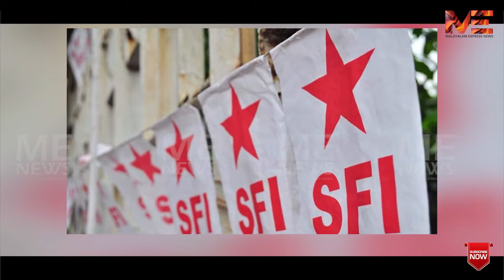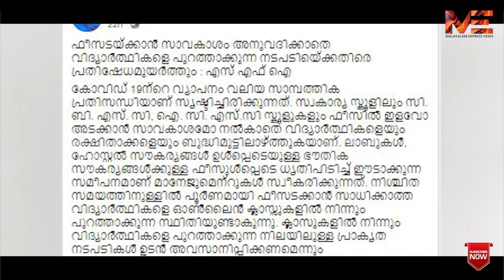സ്വകാര്യ സ്കൂളുകളുടെ ഫീസ് കൊള്ളയിൽ SFIയുടെ ഇടപെടലിന് കൈയ്യടിക്കാം.. ഫീസ് കൊള്ള നിയന്ത്രിച്ചേ മതിയാകൂ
സ്വകാര്യ സ്കൂളുകളുടെ ഫീസ് കൊള്ളയിൽ SFIയുടെ ഇടപെടലിന് കൈയ്യടിക്കാം

ഫീസ് കൊള്ള നിയന്ത്രിച്ചേ മതിയാകൂ